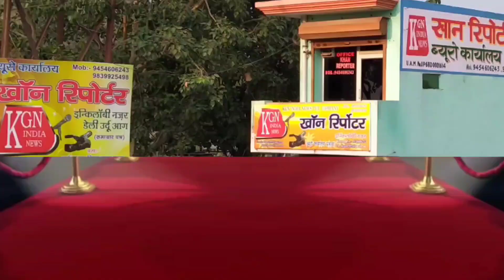दिल्ली में साकेत की मस्जिद में नमाज़ पढ़ने की अधिवक्ता लेंगे अनूमति